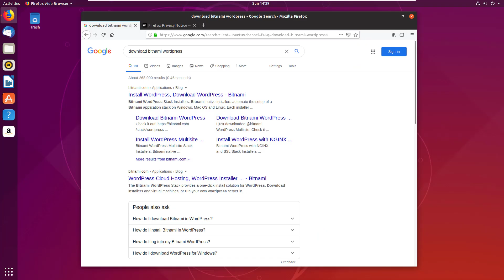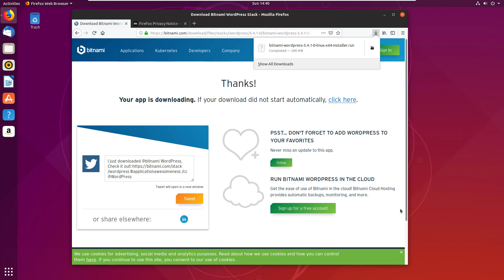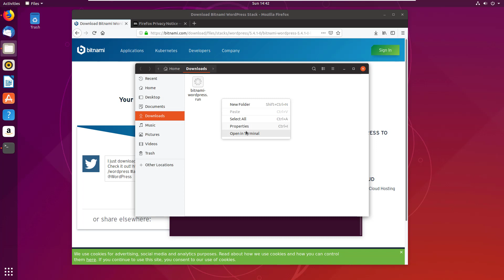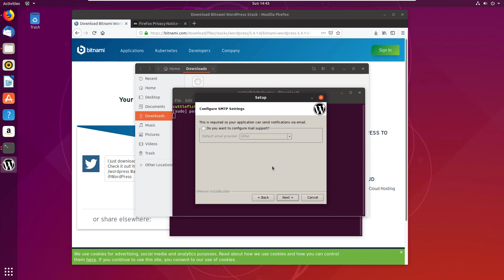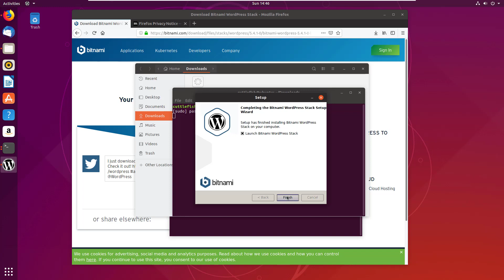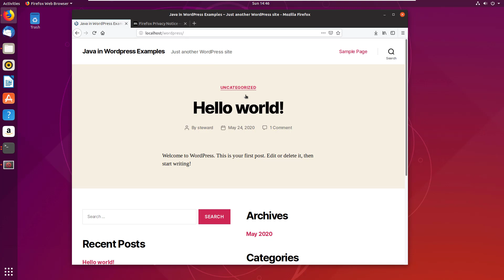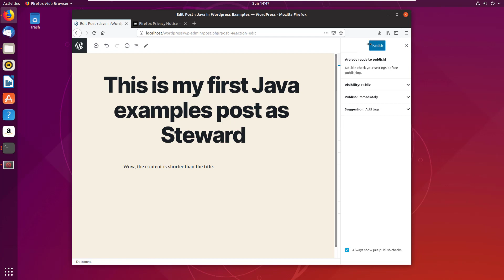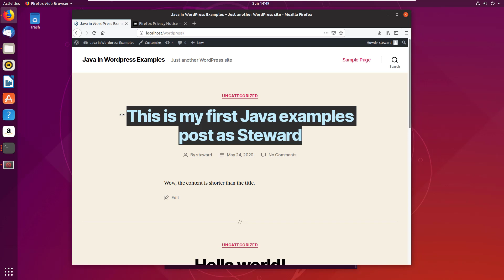How to install WordPress 5.x on Ubuntu with a Bitnami Stack example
I'm about to do some Java in Wordpress code examples on TheServerSide, and wanted to have an example WordPress installation on Ubuntu video that readers could reference.

This WordPress 5.4 installation takes advantage of the Bitnami 'On My Computer' option, although they also offer Virtual Machine, Container and even Cloud offerings.

One thing to keep in mind is that the downloaded file with the .run extension will not execute unless you edit the permissions of the file and choose the 'Allow executing as a file' option. You can see this at the 2:12 mark of the video.

The OS used here is Ubuntu Cuttlefish for those keeping track.